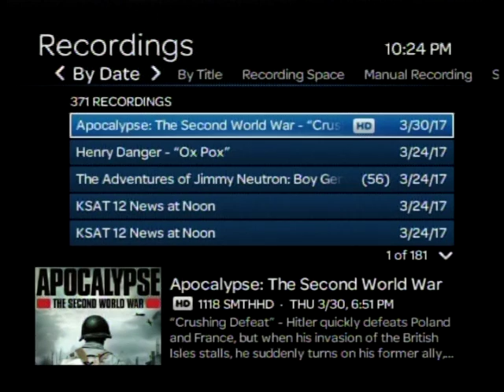Baskin-Robbins Caramel Macchiato 'Yes, Please' TV Commercial (2017)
This Baskin-Robbins Caramel Macchiato 'Yes, Please' TV commercial recorded from Nick @ Nite on Saturday April 01, 2017.